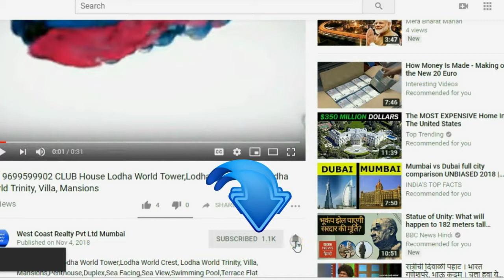📞 PAREL-Dosti Belleza, Parel 2BHK 3BHK At Parel South Mumbai